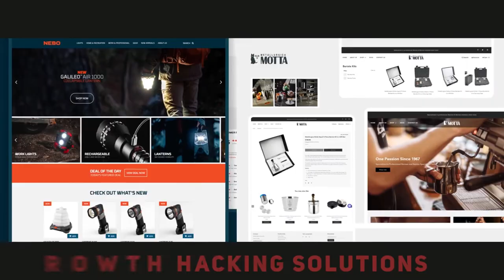Bytes Technolab Showreel | A Trusted Software Development Company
A small visual glimpse of what Bytes Technolab is all about!

We are a trusted IT offshore development firm that has been helping Startups, SMEs, and Enterprises since 2011.

From UI/UX design to custom software app development for web, mobile app, and connected platforms, we do it all. Hire our in-house tech experts to create your own remote team at affordable costs.

We’d love to hear from you. We appreciate your time.

Cheers!!